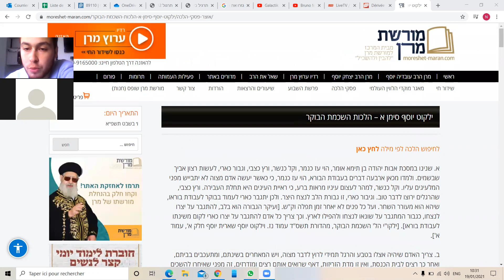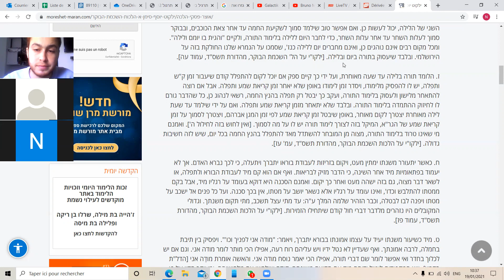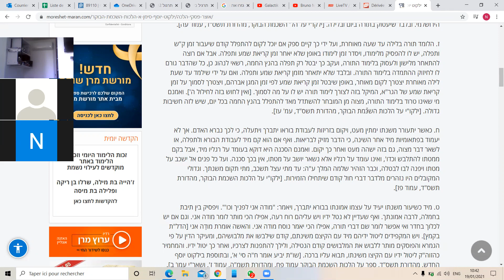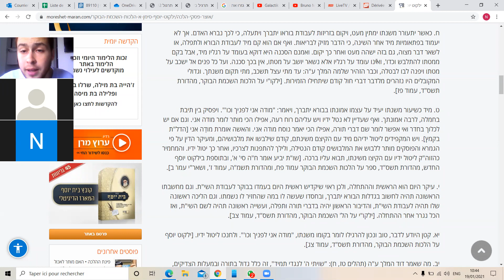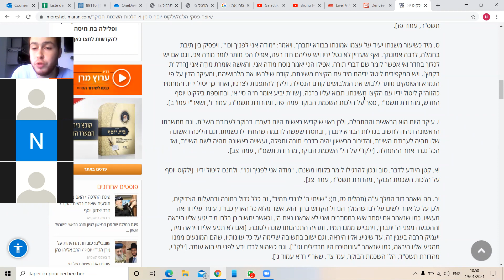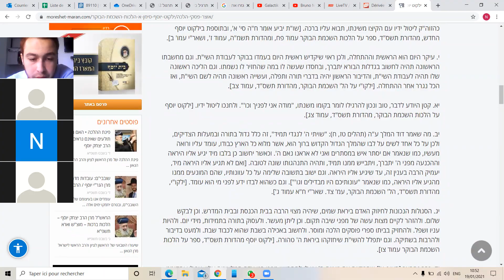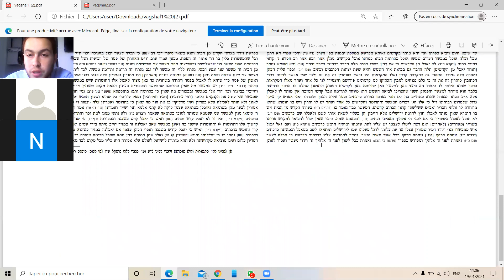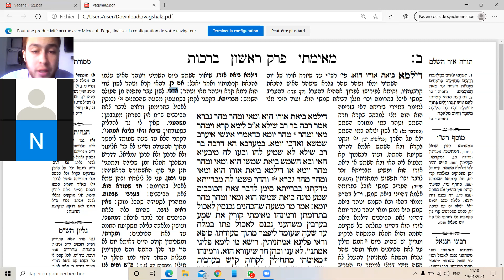Halakha + Guemara 2